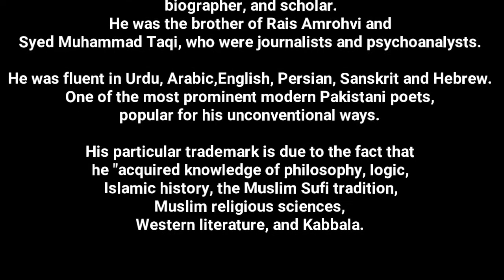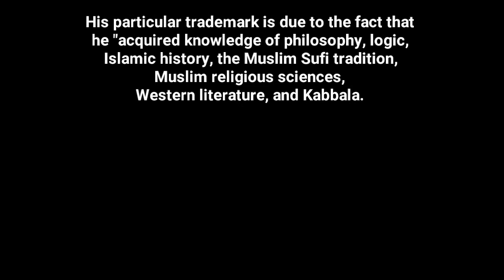In memory of legendary Jaun elia (Late) | Urdu Poetry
In memory of legendary Jaun elia (Late), narrated by M.A Rasheed